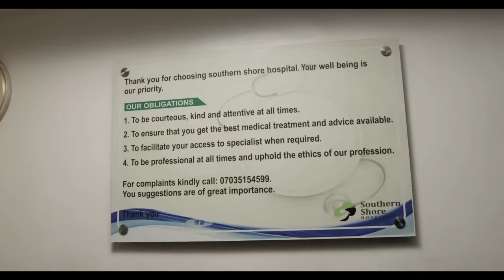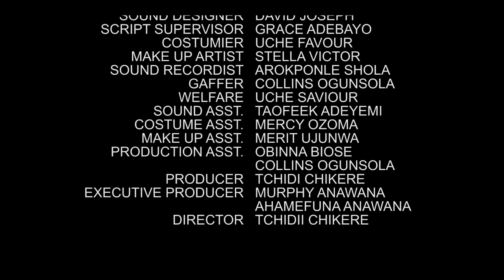The Maid I Humiliated Is My Husband's Biological Daughter&I Never Knew-BRAND NEW NIGERIAN MOVIE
A heart breaking story of a girl that went through all manners of humiliations before discovering her true identity. This is a brand new Nigerian Nollywood movie, Starring: Mike Ezuruonye, Mobolaji Ogunmola, Echelon Lilian Mbadiwe, Sunshine Rosman and other amazing actors.